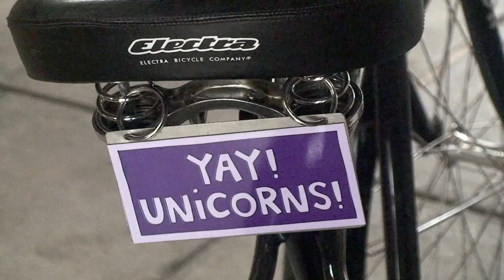Bike To Work Day 2012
Yay!Life tells you why they're supporting Bike to Work Day and you should, too